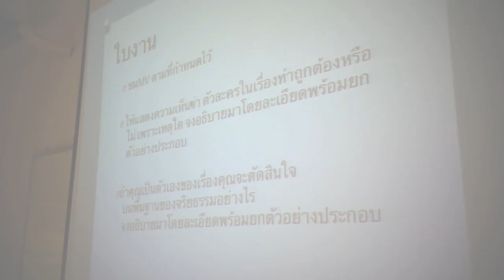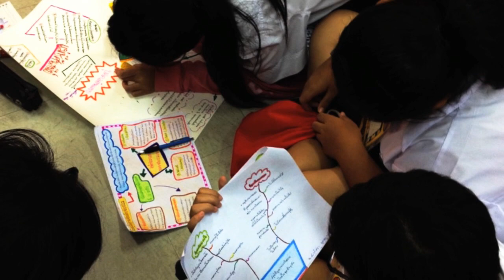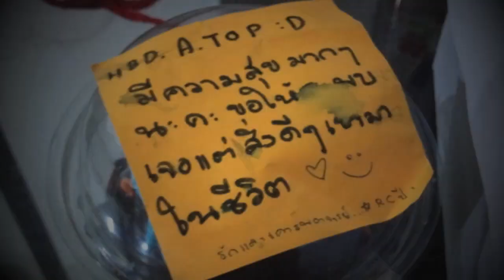กะทันหัน RCปี1